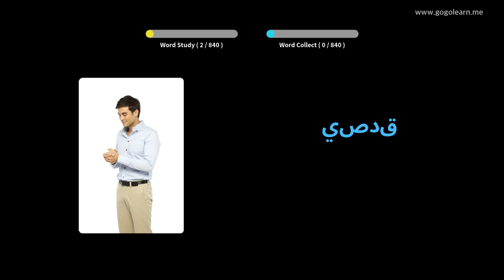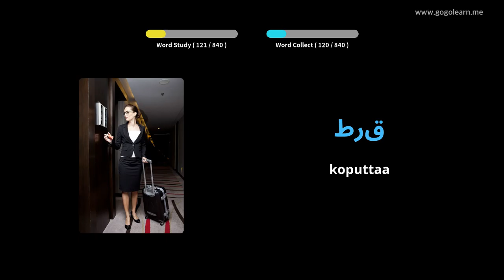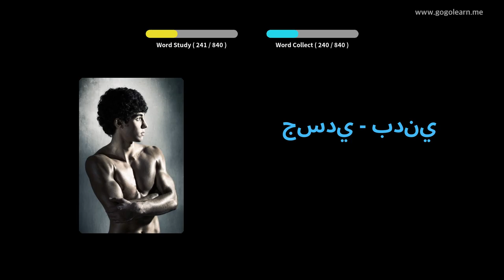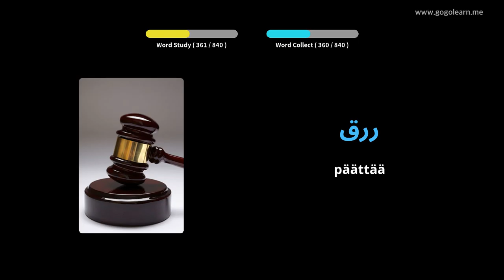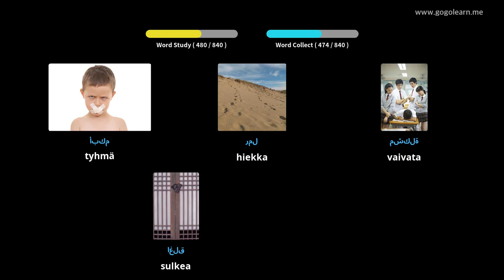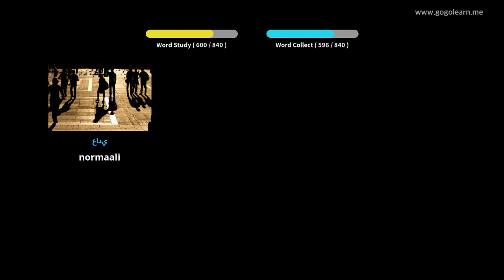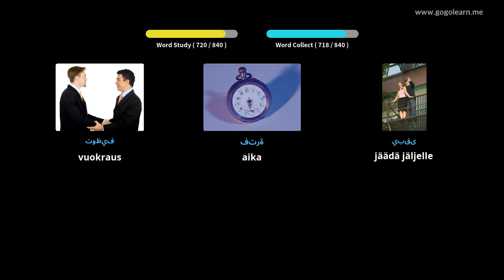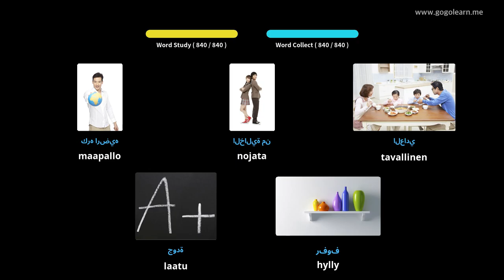Arabian sanaston lukio | Golearn